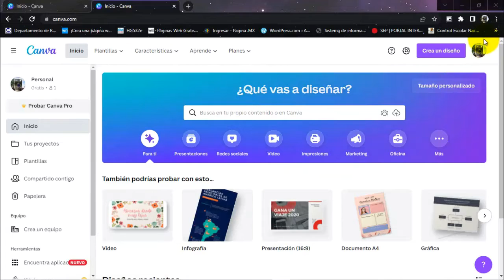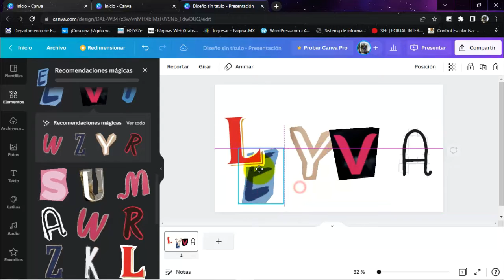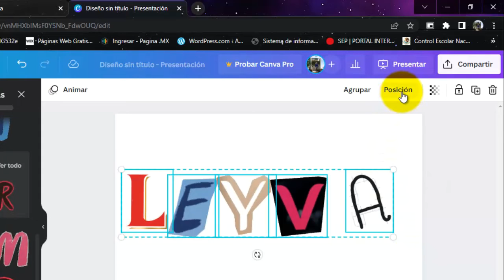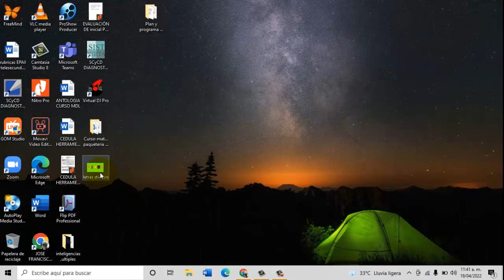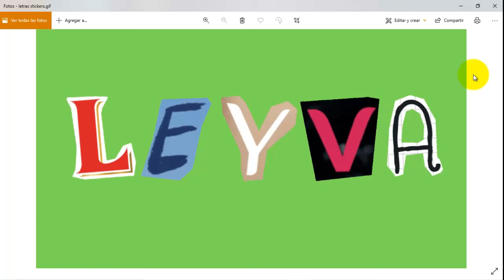Títulos bonitos en Canva parte 3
Buscar las letras con este nombre Letter Stickers